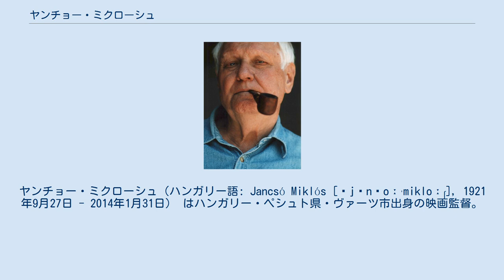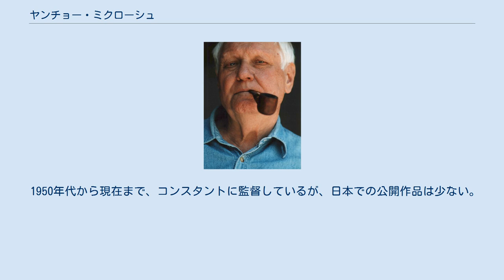ヤンチョー・ミクローシュ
ヤンチョー・ミクローシュ（ハンガリー語: Jancsó Miklós [ˈjɒnʧoːˈmikloːʃ], 1921年9月27日 - 2014年1月31日） はハンガリー・ペシュト県・ヴァーツ市出身の映画監督。
 高校卒業後、南ハンガリーのバラニャ県県庁所在地であるペーチ市にある1367年に創立されたハンガリー最古の大学であるハンガリー王立エルジェーベト大学法学部に入学し、1944年にトランシルヴァニア・コロジュ県の県庁所在地のコロジュヴァールにあるハンガリー王立フェレンツ・ヨージェフ大学を卒業。
弁護士会に登録はしたが、実際に弁護士業務に従事することはなく、1946年に首都ブダペストに上京し、国立映画芸術大学で映画製作を学ぶ。
 1959年に作家のヘルナーディ・ジュラと出会い、ヘルナーディの亡くなる2005年までヤンチョー監督、ヘルナーディ脚本で多くの映画を制作。
1960年代に制作した作品で世界的に高い評価を得る。
1960年代後半にイタリアに移り、10年ほどそこで映画製作をする。
1972年のMég kér a népでカンヌ国際映画祭 監督賞を受賞した。
 1950年代から現在まで、コンスタントに監督しているが、日本での公開作品は少ない。